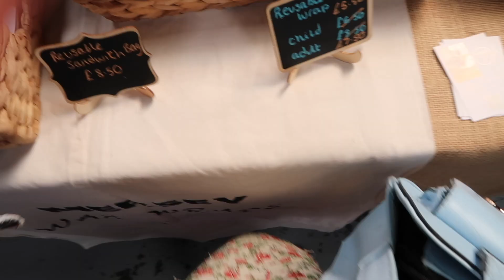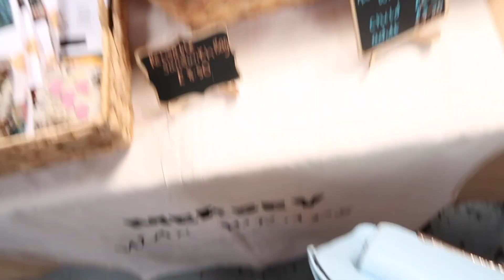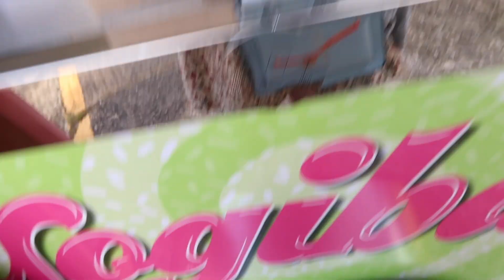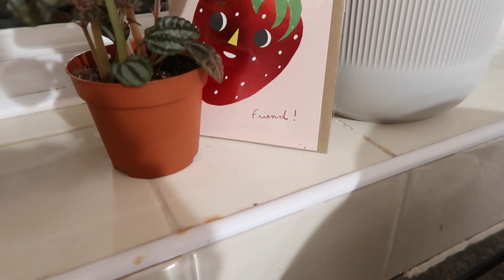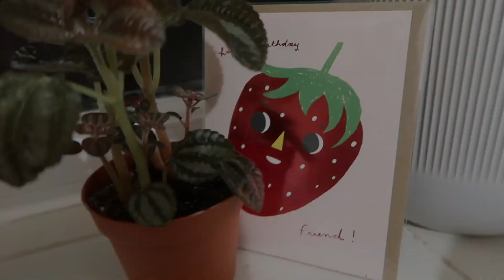Random Saturday Vlog | Vegan Treats Galore & A Food Festival!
I'M BACK! Clearly I could have been abducted by aliens but nevertheless here I am. Catching up on the other month's wanders, here a very happy vlog... most likely as there was a lot of sugar involved in this one! A bit of sunshine on a not so sunshine-full October day...

Ellie x